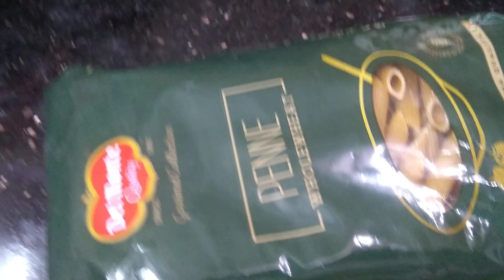For Cooking Pasta Items